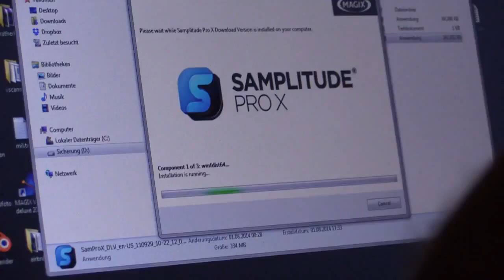Janna на озвучке спектакля театра марионеток